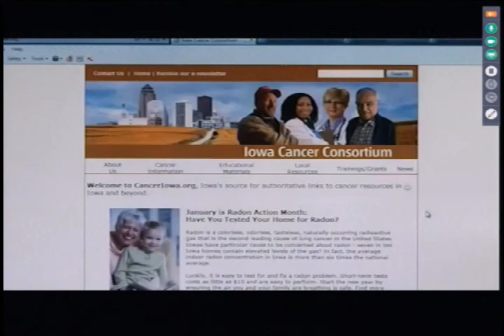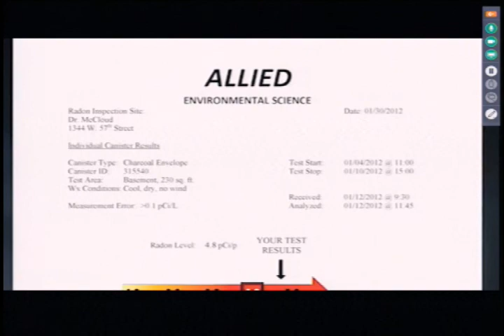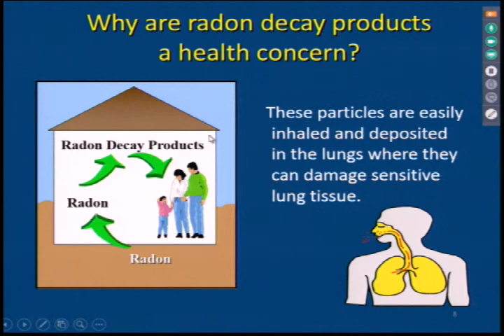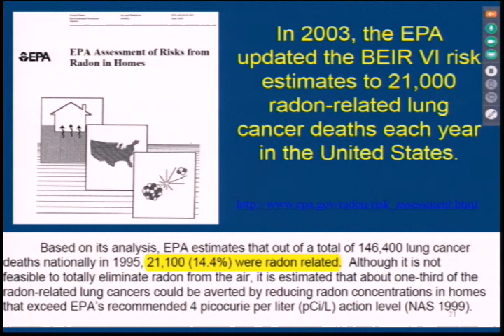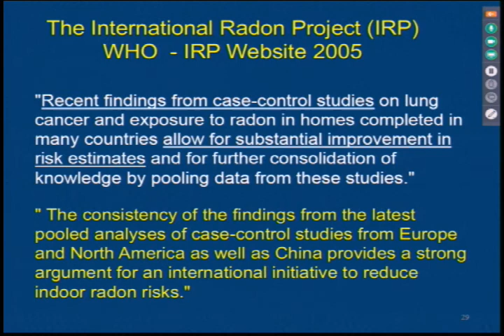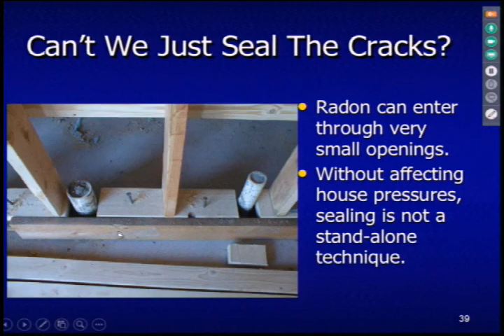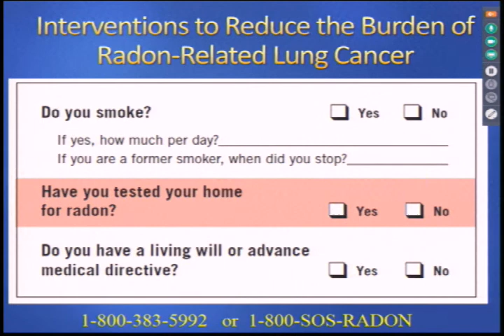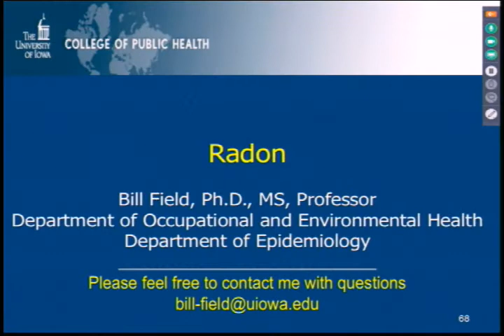Radon- The Leading Environmental Cause of Cancer Mortality 4/19/17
R. William Field, PhD, MS, Dept. of Occupational & Environmental Health